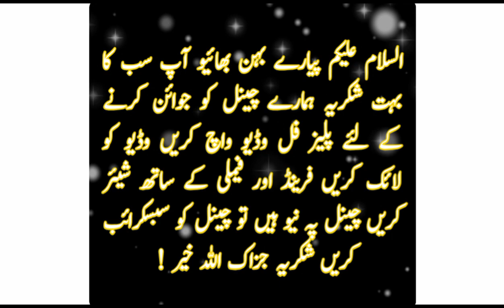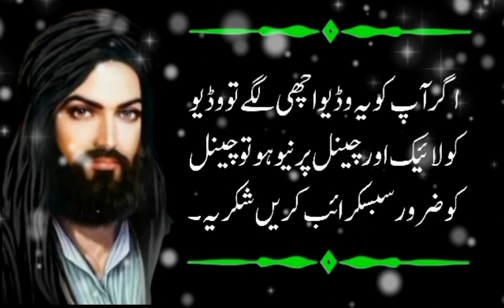Sukoon Ki Zindgi Chahte Ho To Yeh 5 Kaam Kr Lo|kisi k dill par raj krna chahte ho|bano qudsia quote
Sukoon Ki Zindgi Chahte Ho To Yeh 5 Kaam Kr Lo |kisi k dill par raj krna chahte ho to|bano qudsia quote

Asslamualaikum dear friends yeh mera aurt aur mard k bare mn kuch khas batain aur islamic quotes.

Your queries =
sukoon ki zindgi chahate ho to ye 5 kaam kar lo
Kisi k dill par raj krna chahte ho
agar zindagi main kamyab hona chahte ho
sukoon ki zindgi
zindagi
dill sukoon me tou zindagi sukoon me
hamara dil kese sukoon me ho ga
sukoon ki dua
gunahon ke asraat zindagi par
bad nigahi be sukooni ki wajah kesy na ho
sukoon
sukoon pane ki dua
ham kese dil ko sakoon dain
hamare gharo me sukoon kyun nahi
how to
gharo me sukoon kyun nahi
dil k sakoon ka asaan hall
jismani sukon ki alamat
sukoon ka wazifa

bano qudsia was pakistani permanent writer' playwright' and sapiritualist' she was born on November 28' 1928' in ferozpur panjab British india' and passed way February 4 2017' in lahore pakistan.

bano qudsia wrote extensively in urdu language and her work  covered a wide range of genres including novels. Short stories. play. and essays. She is widely regarded as one of the greatest urdu writers of the 20th urdu country's.